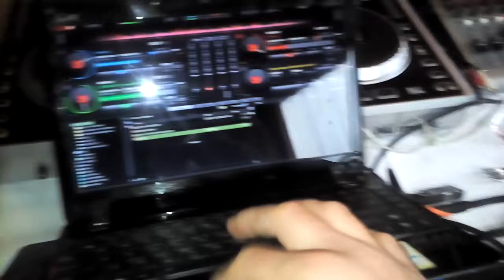Elita Tychy urodziny Pani Barbary i Pana Tomasza